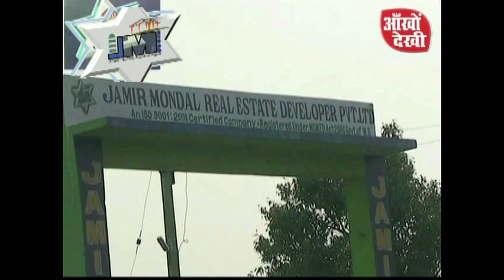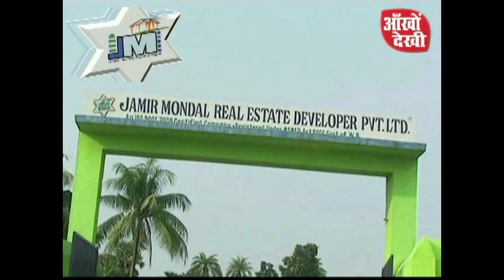Kolkata sahit sare west bengal me asani se jamin kharide